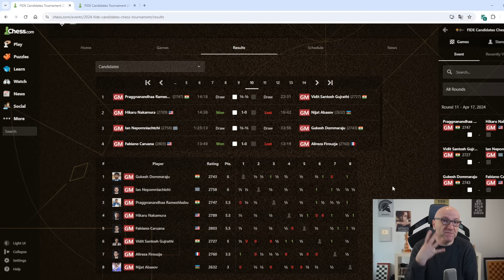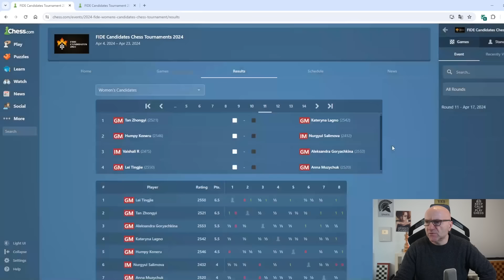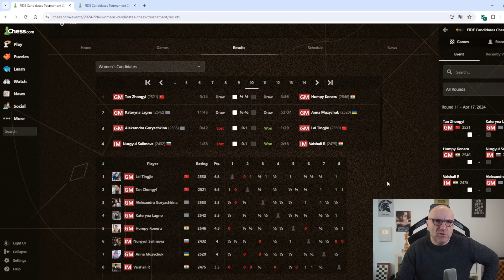Hikaru Nakamura vs. Nijat Abasov | Kandidatenturnier 2024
Vom 04. bis 22. April findet das Kandidatenturnier in Toronto statt. Im
Video analysiere ich die Partie zwischen Hikaru Nakamura und Nijat Abasov. 👉 Unterstützung